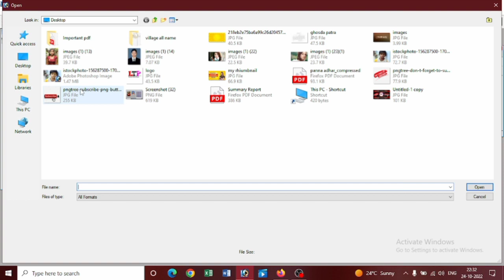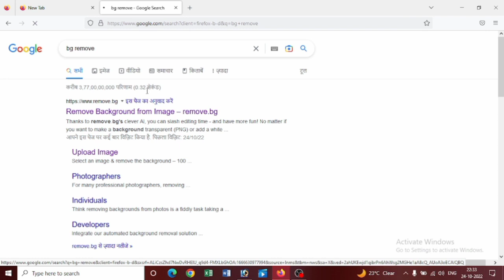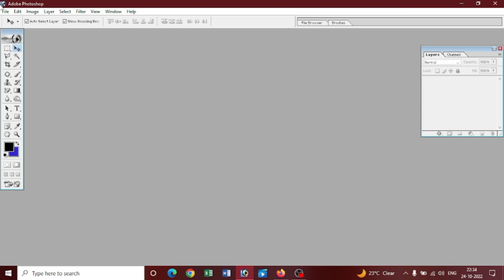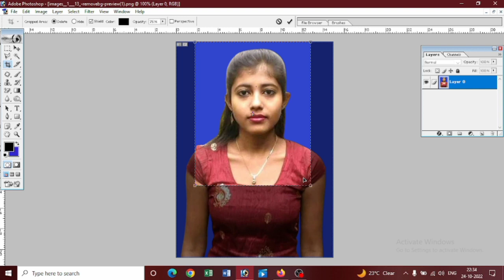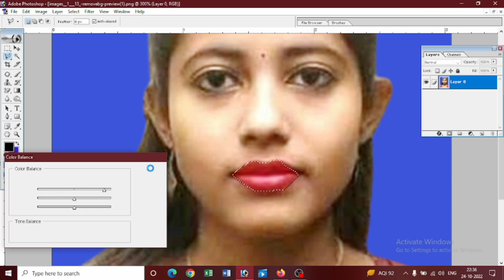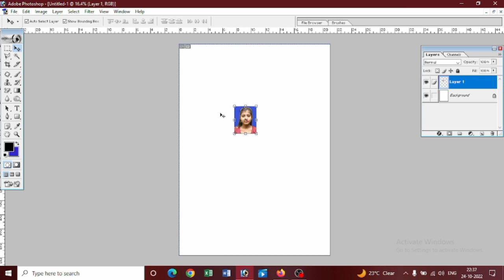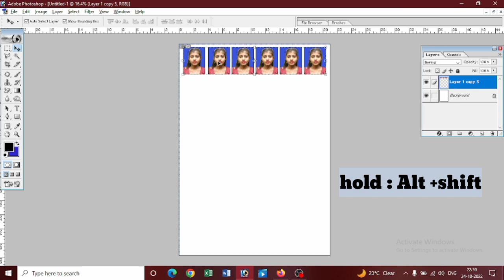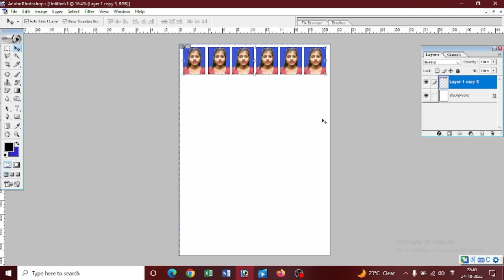Photoshop Me Photo Kaise Banaye | How To Make Passport Size Photo In Photoshop | Photoshop Tutorial